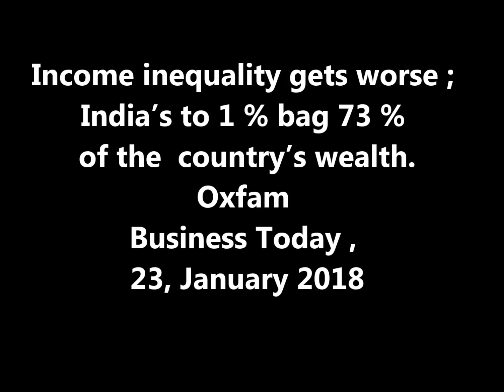‘వత్తడం ... Pressing’ a 3 minutes short film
Income inequality gets worse ; India’s to 1 % bag 73 %  of the  country’s wealth. Oxfam , Business Today ,  23, January 2018